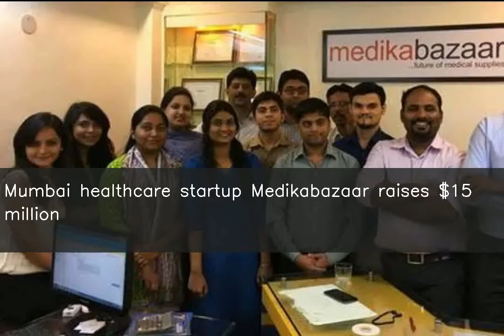Mumbai healthcare startup Medikabazaar raises $15 million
Mumbai-based B2B healthtech marketplace Medikabazaar has raised over $15 million in a Series B funding round led by venture capital fund HealthQuad, Rebright Partners, among others. The startup had raised $5 million in a Series A funding round in 2018. Medikabazaar has so far raised over $33 million from investors including Kois Invest and Sunil Kalra, as per Crunchbase.